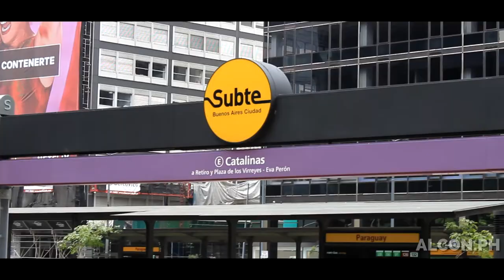Catalinas Norte - Bs.As..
Visitamos el complejo Catalinas Norte, ubicado en el barrio de Retiro